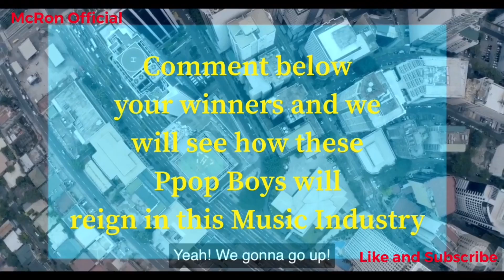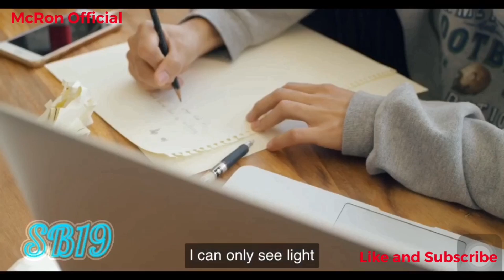Why SB19 are the best? | Ppop Idols or Kings of Ppop?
PPop influenced by Kpop are new trend in this music industry but OPM are unique in its own way.

Raise out flag for the whole world to hear these boys!

Song                                                          Go Up

Artist                                                          SB19

Licensed to YouTube by.                         SME (on behalf of Sony Music
                                                                    Entertainment); LatinAutoPerf,